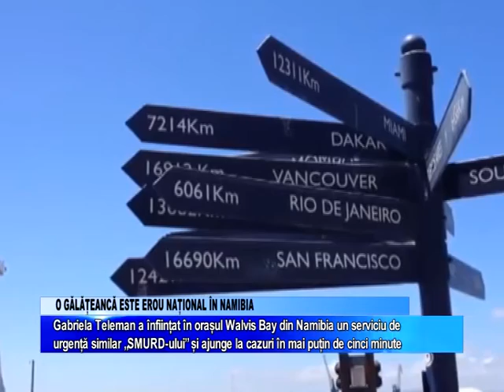O GĂLĂȚEANCĂ ESTE EROU NAȚIONAL ÎN NAMIBIA